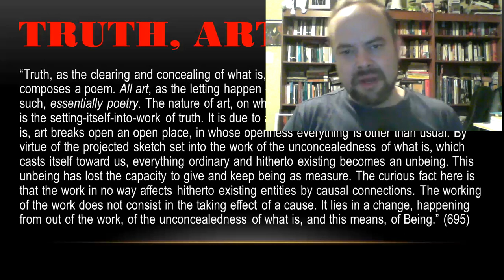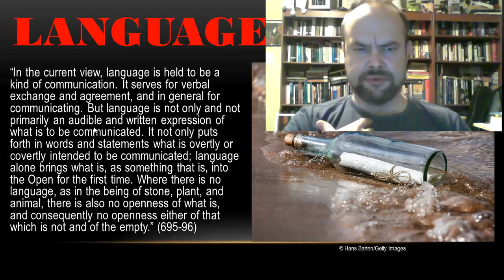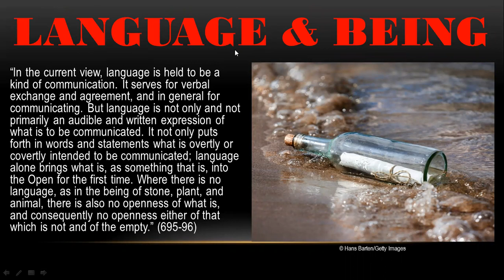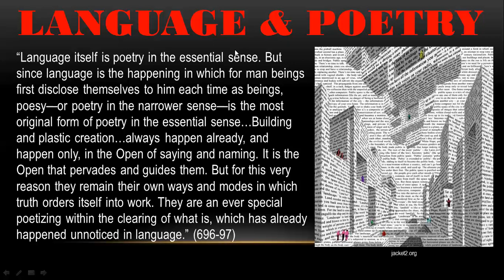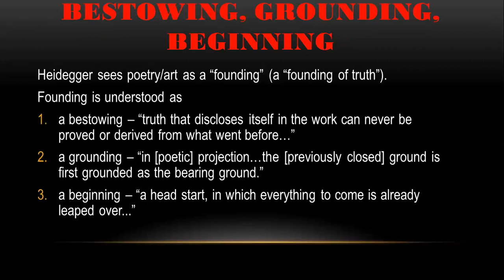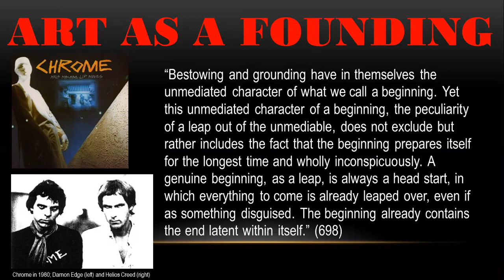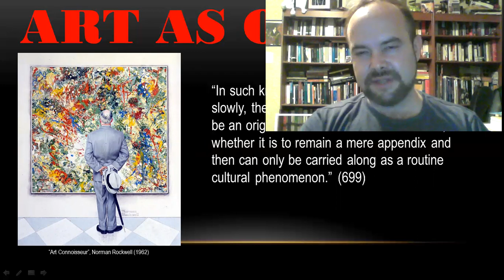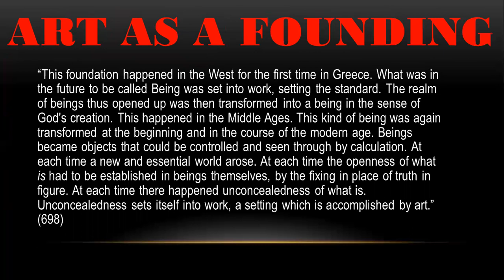Martin Heidegger "The Origin of the Work of Art" (13 of 13)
Heidegger on language, and on art as poetry (poesis) and as a "founding."